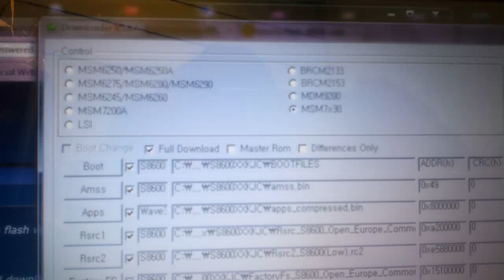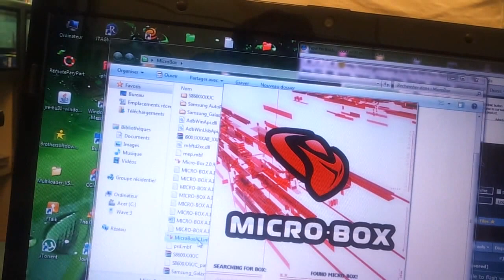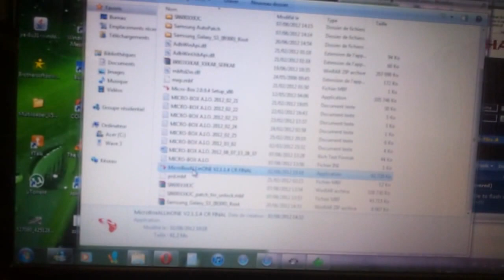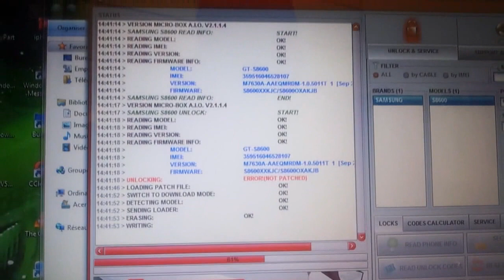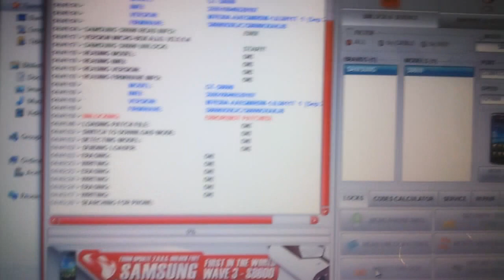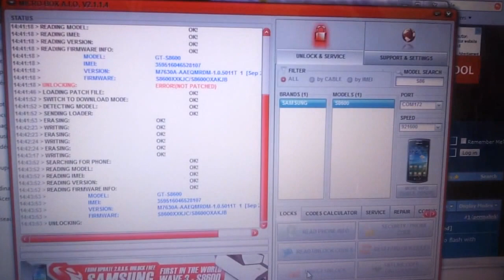how flash and unlock Samsung S8600 with microbox